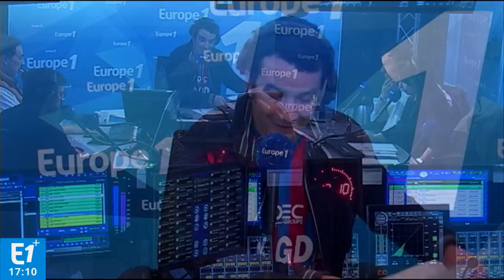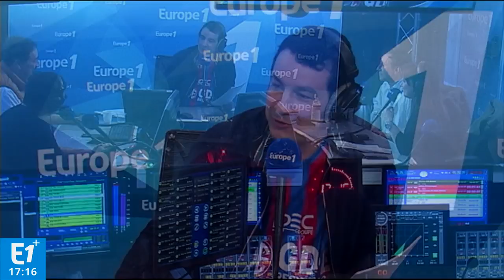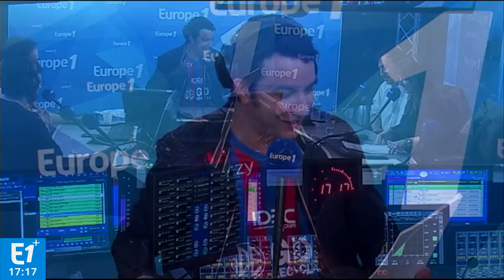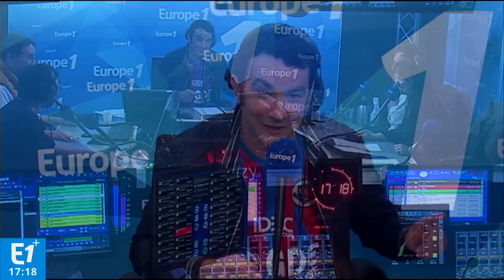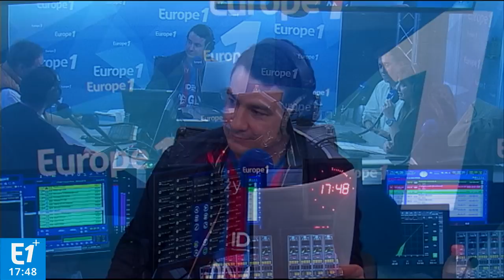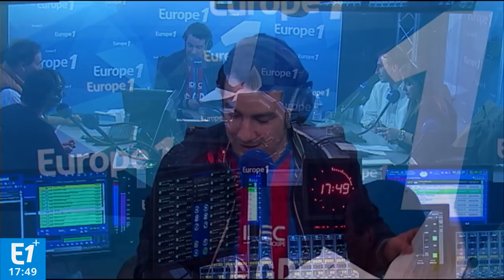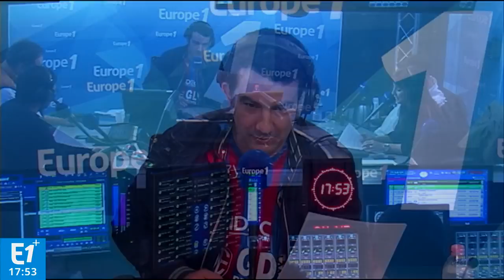Y'a pas péno avec Bertrand Bonello (Emission intégrale du 9 avril 2018)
Bertrand Bonello est l'invité de "Y'a pas péno" sur Europe 1, l'émission de football avec Thomas Thouroude, Didier Roustan, Julien Cazarre et Anissa Haddadi.